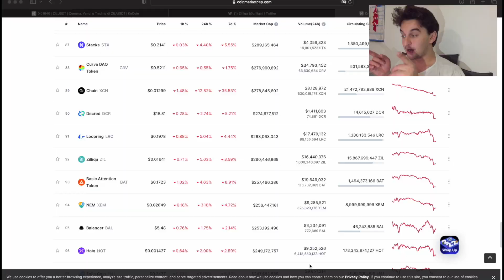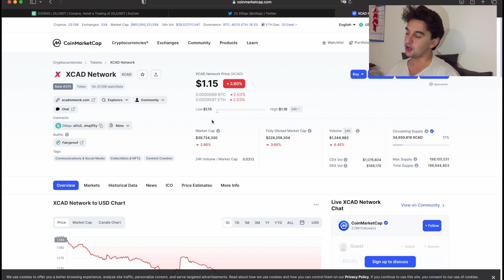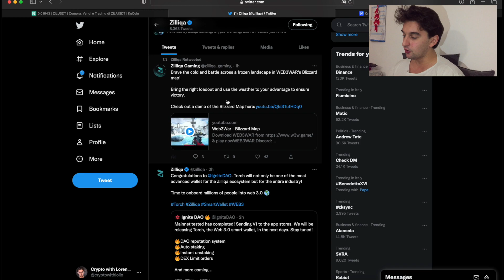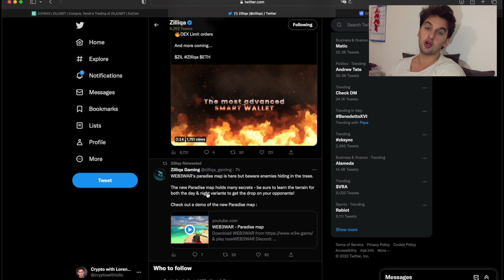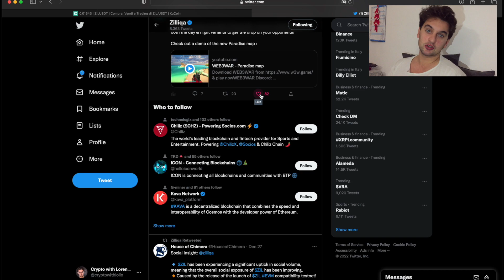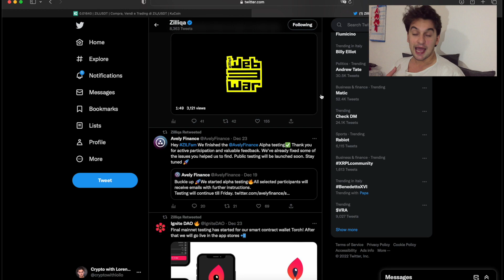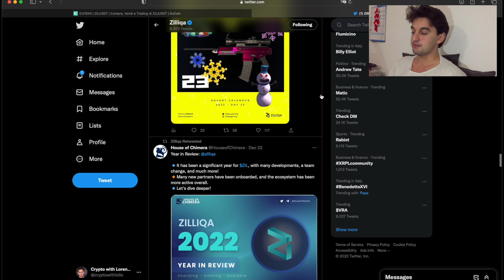Should you Sell your Zilliqa?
If You want to start to use your Mobile to Mine BITCOIN, download StormGain
My Referral ID is P0QR289S
My Referral ID is URKOIOIQB